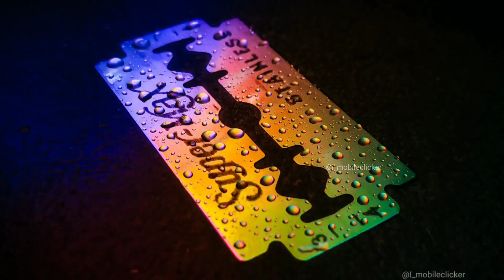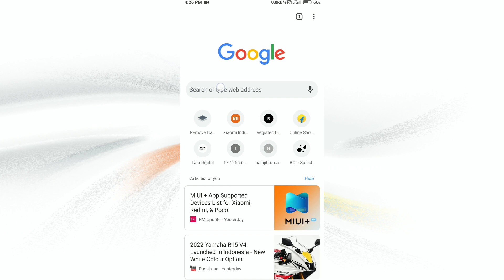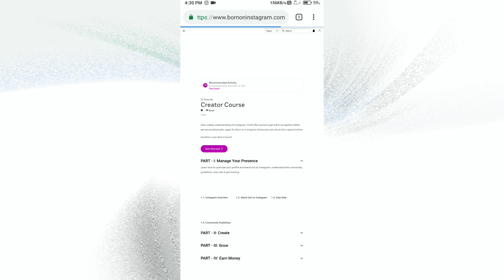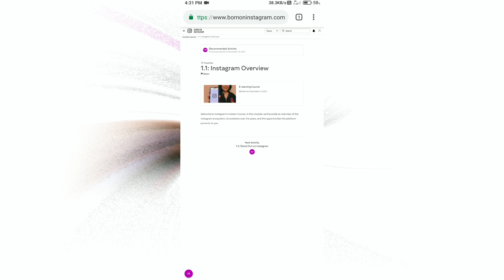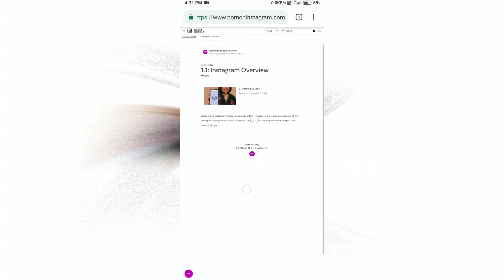Unboxing the Instagram BOI gift box | How to register for BOI programme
Hello guys!
Instagram launchs a new programme called "Born on Instagram" in every year, those who are the creators like photographer, Actor, comedian, artist, vlogger, blogger, video creator, digital artist, etc..will make their account to creator account and register this Born On Instagram..

Thank you so much instagram for sending this amazing goodies

Process :
1) open the above link in any browser.
2) click on get started.
3) in next page, click on Instagram Handle and log in with your instagram id and password
4) Your username will automatically mentioned after log instagram handle log in
5) create password, enter your name, Maild I'd, phone number then submit.
6) now log in your account by click Log in in top right.
7) clcik on gett started and launch the E-learning course
8) watch all the 12 videos and answer for all the quiz
9) finally you got the certificate
10) check you mail what you get and use those features!
11) after done this course create engaging reels to get money once in this programme from 10,000 to 1,00,000.

©i_mobileclicker